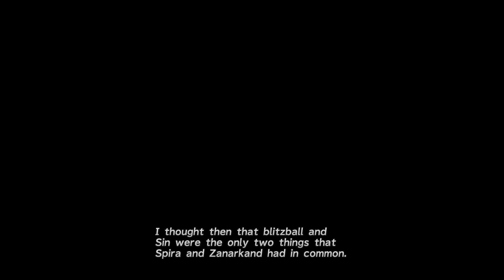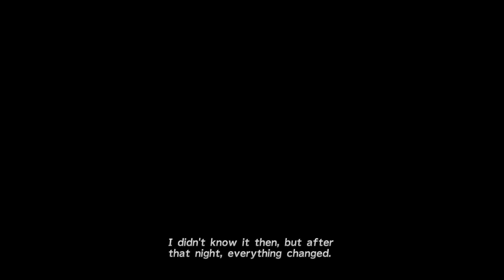Final Fantasy 10 remastered xbox one x longplay part 2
I knew the day I would be playing this on xbox=) heres the link for the playlist for the rest of the walkthrough